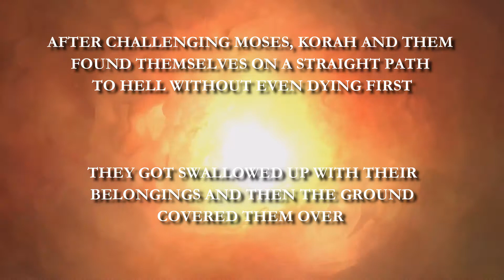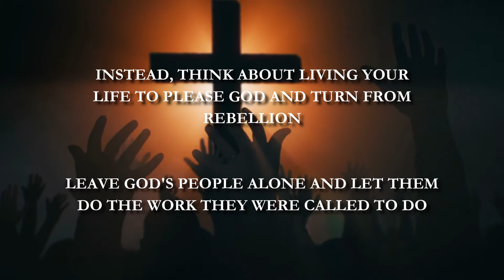DONT BE LIKE KORAH